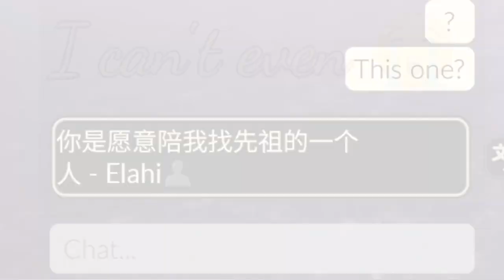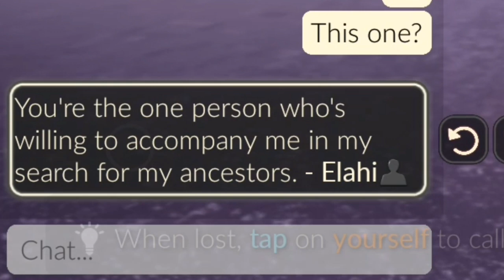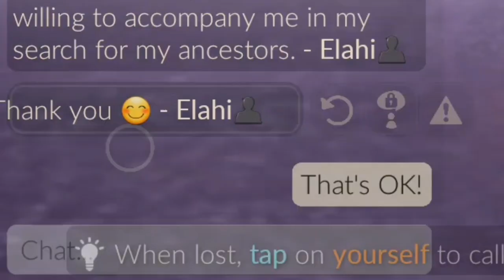Sometimes the most valuable thing is time - Sky: Children of the Light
This translation really got to me 💜
Sometimes the most valuable thing you can give others, is your own time.
Helping a new beta player with past seasonal spirits, as they haven't been to Eden yet.

- brillion. - Bedtime Stories Pt.2 🌙
- brillion. - Through The Clouds ft tender spring
- Provided by Lofi Girl